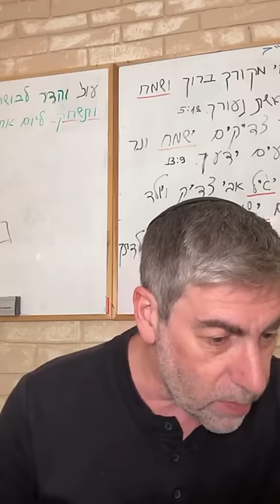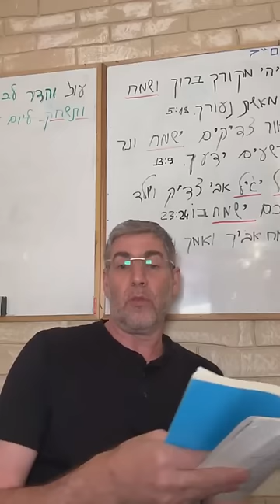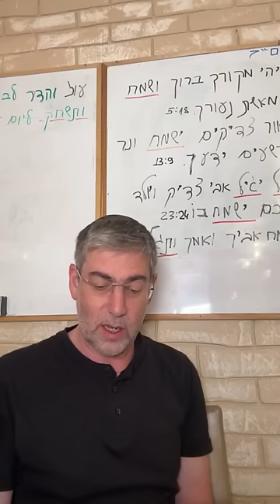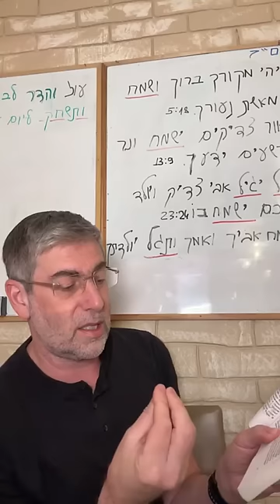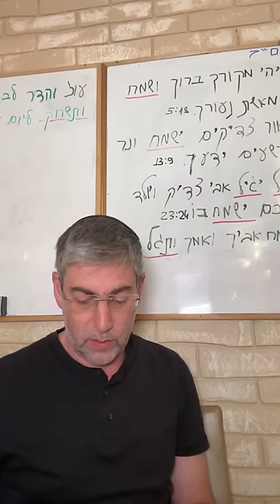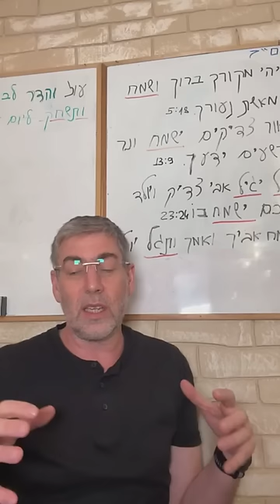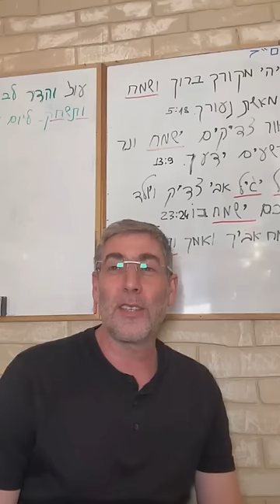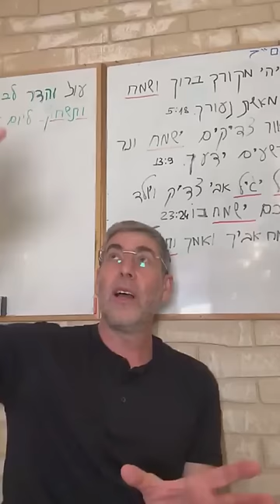✡️ Путь праведных. Секреты радости и уверенности. Баланс жизненных задач. Урок 22 | Ицхак Пинтосевич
Сегодняшний урок продолжает тему упования на Вс-вышнего, известного на иврите как битахон, и радости жизни (симха). Основная идея урока в том, что упование на Вс-вышнего и благодарность за все, что у нас есть, являются ключевыми инструментами для достижения истинной радости и благополучия в жизни.

2:03 - Упование на Всевышнего как источник радости
3:10 - Предопределённость всех дел человека
4:10 - Всевышний ведает мысли и сердце человека
5:10 - Важность выполнения воли Всевышнего
6:10 - Успех зависит от благословения Всевышнего
7:10 - Благословение через разные источники
8:10 - Благодарность за успех и возможность трудиться
9:10 - Помощь и поддержка для тех, кто уповает на Всевышнего
10:10 - Благополучие зависит от Всевышнего
11:10 - Преодоление трудностей с верой
12:10 - Сочетание личных усилий и благословения
13:10 - Важность выполнения заповедей
14:10 - Благодарность за всё, что у нас есть
15:10 - Зависимость успеха от благословения
16:10 - Вера и уверенность в успехе
17:10 - Зависимость благополучия от Всевышнего
18:10 - Вера в помощь Всевышнего
19:10 - Благодарность за всё, что у нас есть
20:10 - Вера и уверенность в благополучие
21:10 - История о вере и вызове дождя